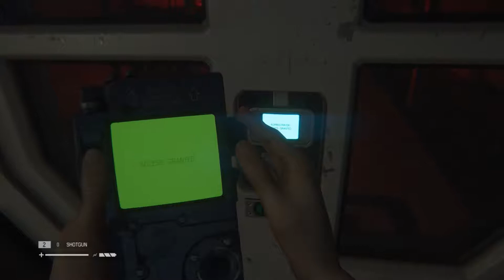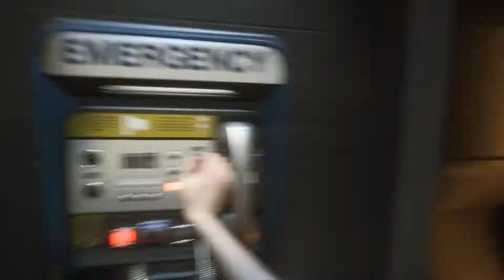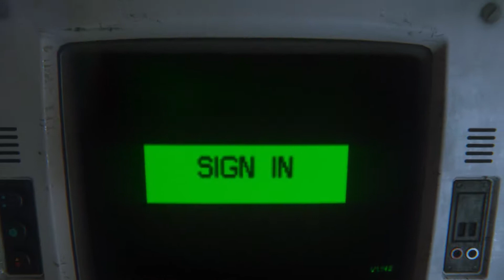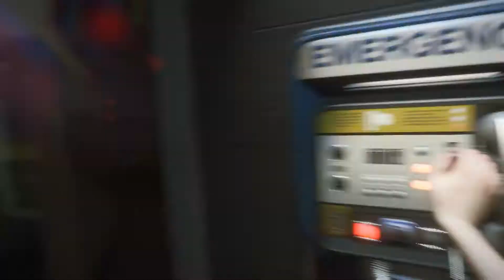Alien: Isolation | I Don't Trust These Mannequins! | 17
Developed by Creative Assembly

I escaped the place filled with androids and am now in area full of...more androids. Good news though, most of them are torn apart. Then there's some that are standing still, like mannequins. Mannequin or not, I don't trust it!